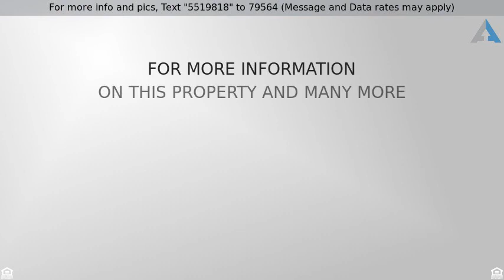Priced at $470,000 - 707 Wheaton Court, Allen, TX 75013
Beautiful 5Beds Move in Ready desirable Plano ISD

Beautiful 5 bedroom custom, move in ready home is conveniently located near major highways and in the desirable Plano ISD. This home was designed perfectly for entertaining from a gourmet kitchen opening to the living area and resort style pool and outdoor kitchen located in the backyard. The upstairs features a game room, home theater, and three large bedrooms with one Jack in Jill perfect for kids. The downstairs features a private master retreat with master bathroom suite. Also, has private guest room downstairs. NEW roof will be on the house before closing.New flooring updated in home. Come see this spectacular home today!